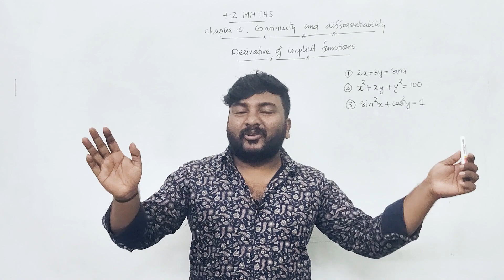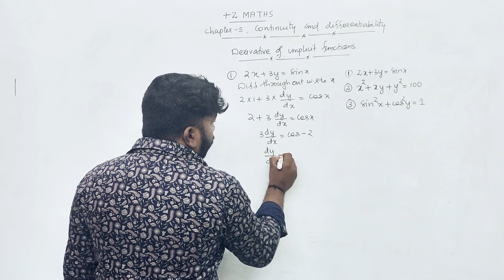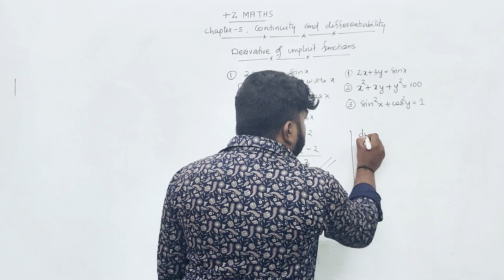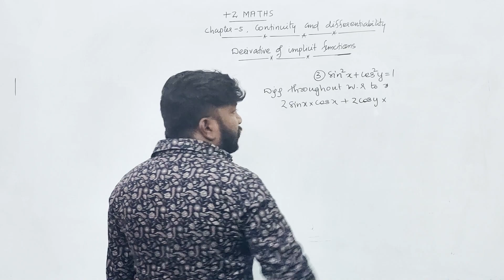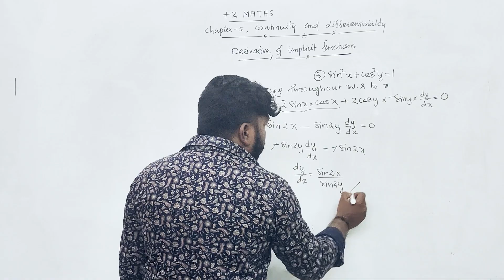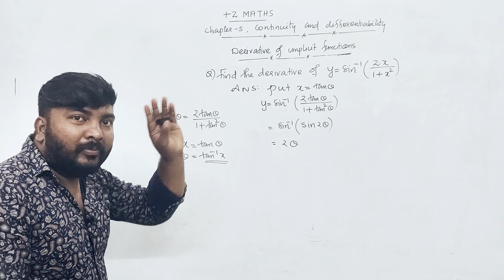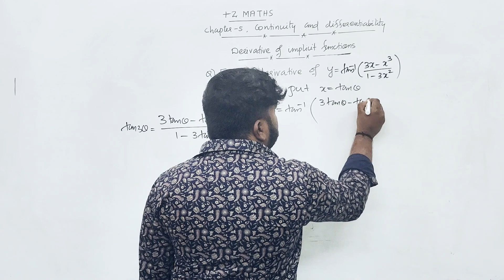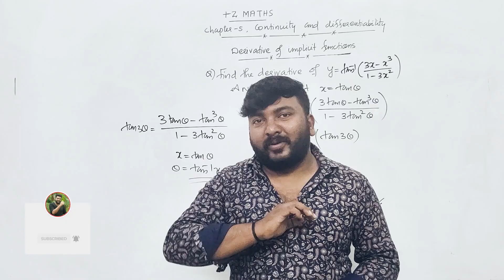Plus two | Maths | Continuity & Differentiability | Implicit Functions| എളുപ്പത്തിൽ പഠിക്കാം.! 🔥💯💪